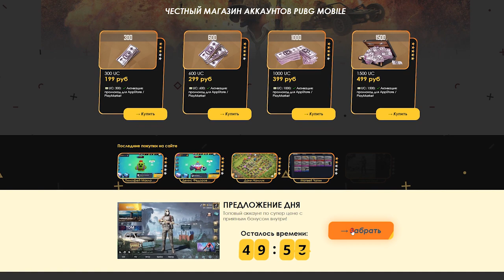Call of Duty Mobile ОБЗОР МОБИЛЬНОЙ ИГРЫ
Обзор игры от Activision Call of Duty®: Mobile на андроид и айос